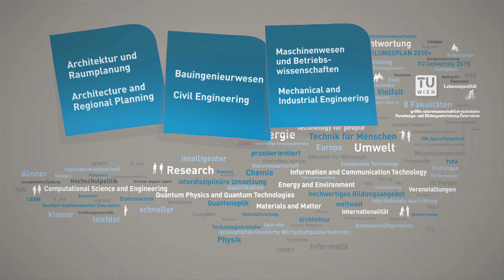70 Seconds TU Wien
Our mission is technology for people. Through our research we develop scientific excellence, through our teaching we enhance comprehensive competence.